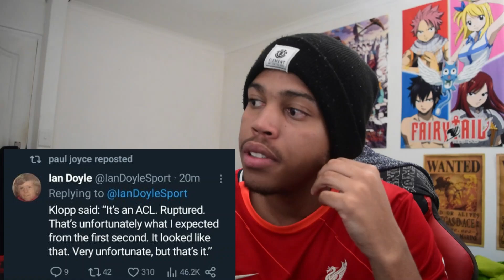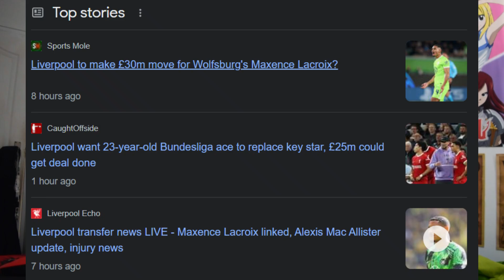Liverpool Want To Sign Maxence Lacroix?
Liverpool linked to another defender.. I will be there!